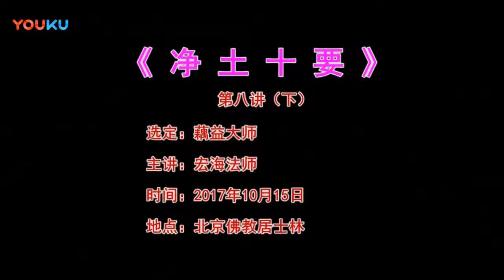净土十要 第08讲 下